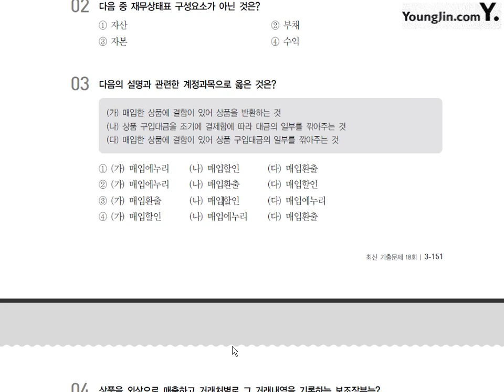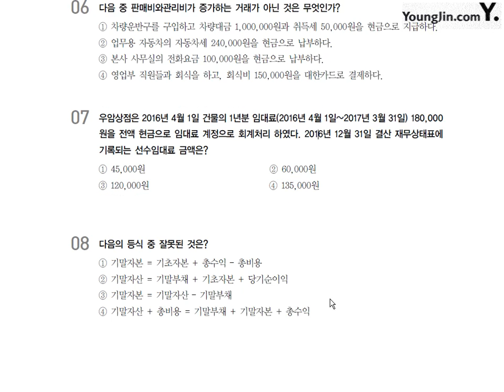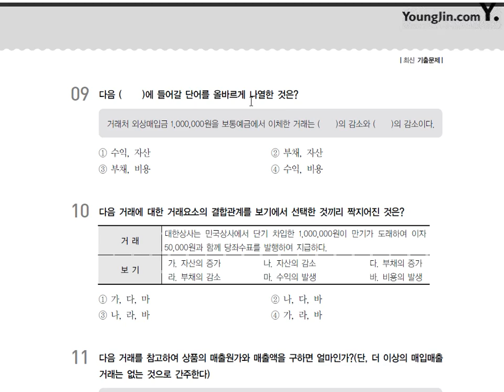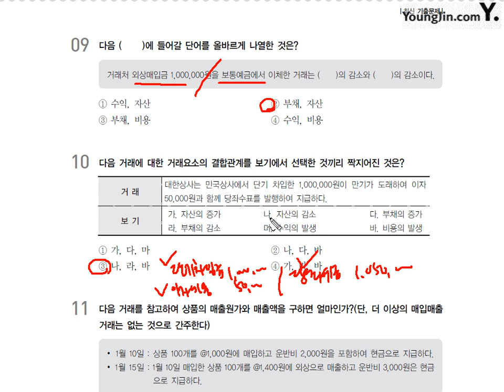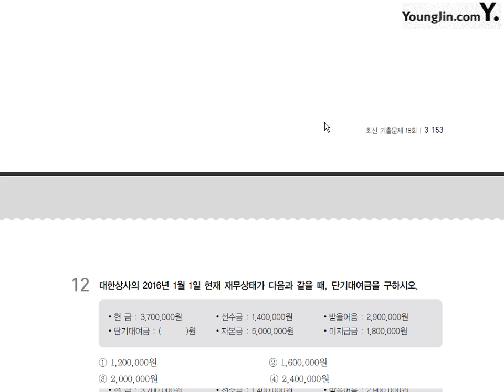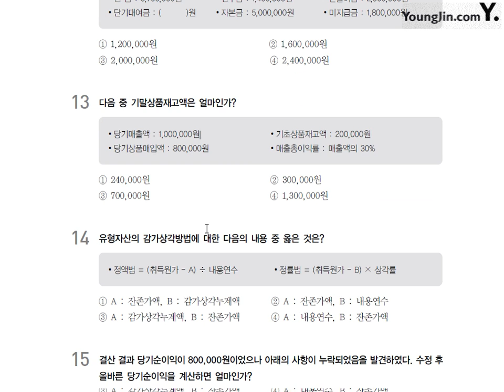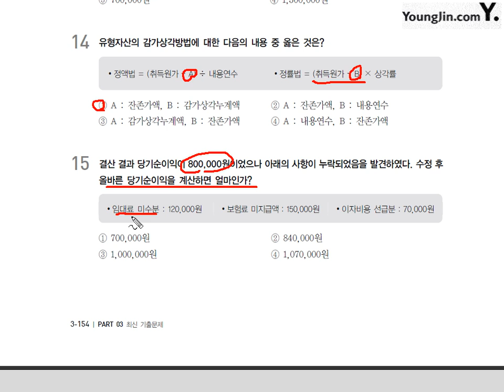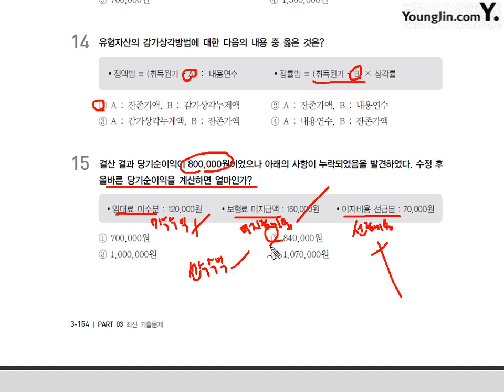18회 이론시험